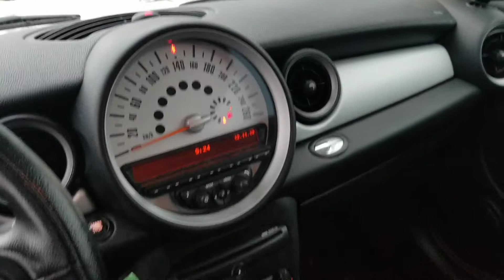2012 Mini Cooper with 107,822 KM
Check out What's Selling this weekend at Kastner Auctions! 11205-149 Street NW Edmonton